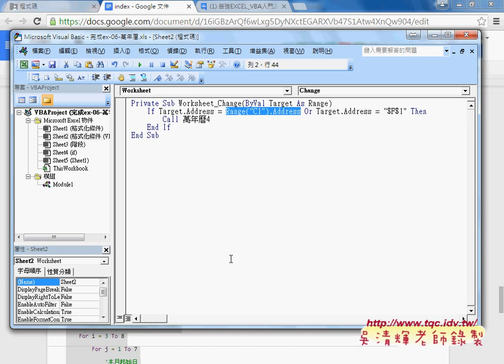06 如何在VBA產生第一天位置與結束日自強EXCEL函數VBA 吳老師2